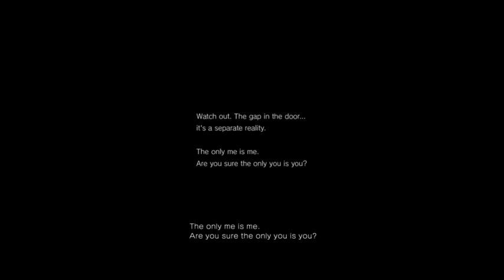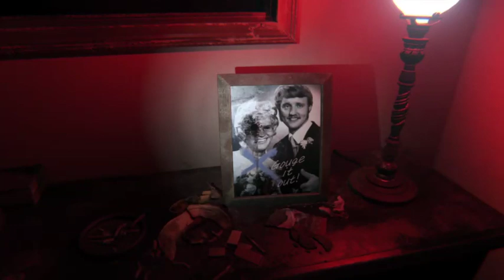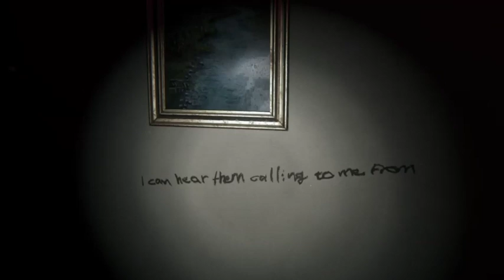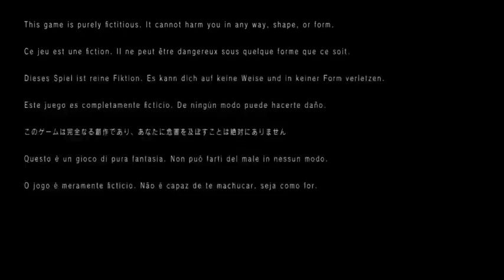PT Time....oh no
A lets play of the PT demo. I didn't finish it but i got pretty far. Enjoy and sorry about the quality.